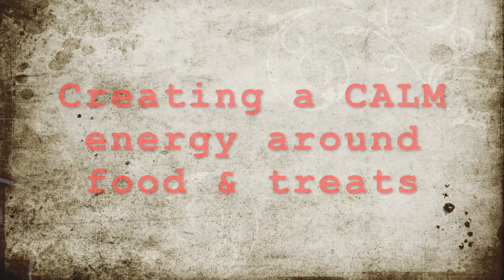CANE CORSO & PITBULL FOOD AGGRESSION: How I Train to PREVENT it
The Cane Corso (Italian Mastiff) is a dominant guardian protection breed of dog, that may have the propensity to become food aggressive if not trained properly. In this video, I show how I train my pack to prevent it. As an example, my new Pitbull puppy, Gypsy, is introduced to food and treats in the presence of the other pack members. It's much easier to train against food aggression at a young age.